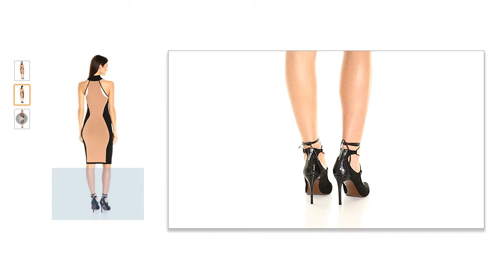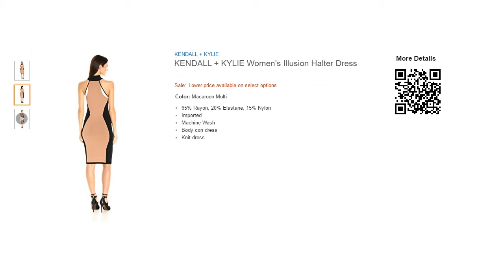KENDALL + KYLIE Women's Illusion Halter Dress